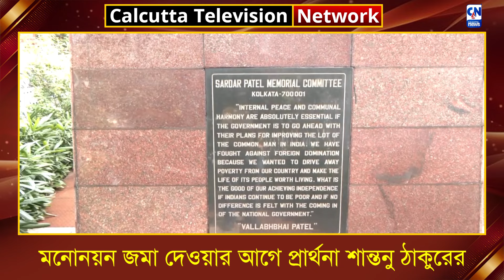মনোনয়ন জমা দেওয়ার আগে প্রার্থনা কেন্দ্রীয় মন্ত্রী শান্তনু ঠাকুরের । ক্যালকাটা নিউজ ডিজিটাল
মনোনয়ন জমা দেওয়ার আগে প্রার্থনা কেন্দ্রীয় মন্ত্রী শান্তনু ঠাকুরের